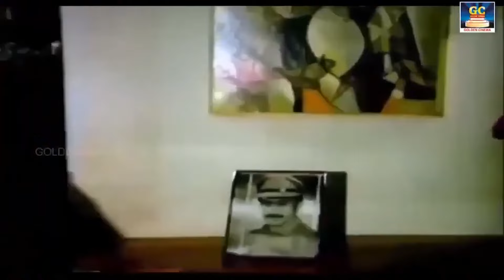காயப்பட்ட மனதிற்கு ஆறுதல் தரும் சோக பாடல்கள் | 60s Soga Padalgal | Tamil Old Sad Songs | HD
Movies
ShortFilms
Special Programs
Events
Movie News